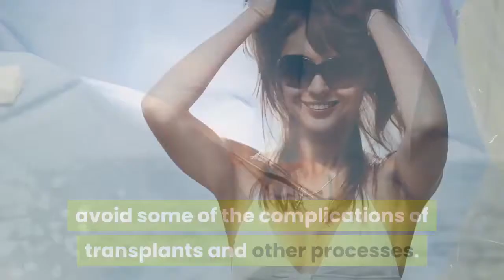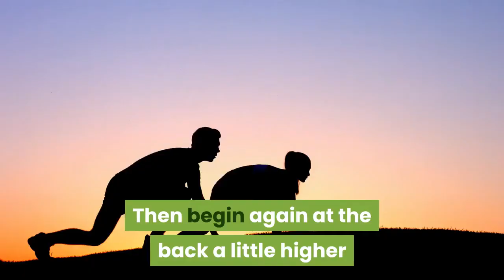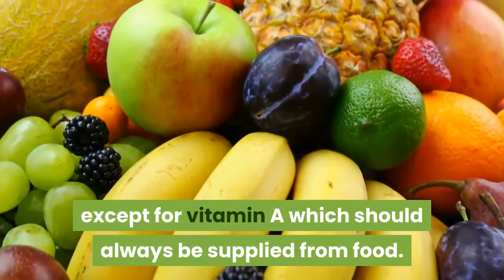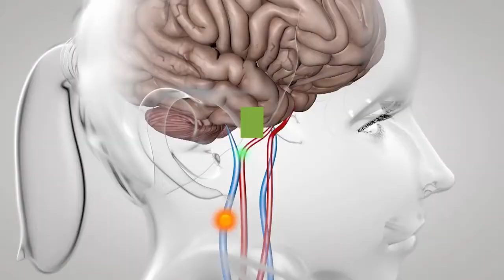Natural Remedies For Growing Hair Back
Natural remedies for growing hair back can avoid some of the complications of transplants and other processes. Hair loss is something that happens to most men and many women but the process can be prevented, slowed or even reversed in some cases.

While transplants are the quickest way to replace lost hair, they do have some disadvantages. One is that they do not stop further hair loss. So for example a man with a round balding patch at the crown who has transplants, will later probably develop a bald ring around the transplanted area as the hair loss spreads. The other main disadvantage is that unless you have a series of many treatments, people are likely to notice that you suddenly have more hair. They may think it is a hairpiece, toupee or wig.

Natural hair loss remedies come in various forms and the best results are likely to come from using more than one.

Massage

Scalp massage can stimulate hair growth where the loss is temporary or not severe, and can help to prevent further loss of hair. Gently massage the full scalp with your fingertips for about three minutes each day. Be careful not to scratch the scalp with your nails or damage any growing hair.

Massage with jojoba oil will provide the scalp with B and E vitamins plus many minerals that will give hair a boost. Jojoba oil is particularly effective if you have a tendency to skin problems such as dandruff, eczema and psoriasis, or oily hair.

A Chinese form of massage said to stimulate the follicles involves tapping the scalp with the fingers of both hands. Beginning in the middle of the base of the skull at the back, tap about 20 times then move the tapping slowly upward and outward around the ears. Then begin again at the back a little higher than where you started before. Repeat until you have covered the whole scalp, finishing at the front.

Nutrition and Vitamins

The hair requires a full balance of vitamins and minerals to grow healthily. Most of us do not get all that we need from our diets. Increasing your intake of fresh fruits and green leafy vegetables to around 10 varied portions a day will go a long way toward rectifying any deficiencies.

Make sure that you are getting enough of these nutrients in particular:

Vitamin A
All B vitamins, especially B6 and B12
Vitamin C
Vitamin E
Zinc
Iron
Copper
Iodine

You can track all of the nutrients in your diet with a free computer program such as the Cron-o-meter available

If any of the above nutrients are deficient in your diet you can either look for foods that contain more of them (best option) or take supplements, except for vitamin A which should always be supplied from food. The best food sources of vitamin A are orange and red vegetables such as carrots, pumpkin, red pepper etc or dark green leafy vegetables such as spinach.

Men should pay particular attention to the amount of zinc in their diet because it is very important for the prostate. It is vital to have enough, but too much can cause problems.

Herbal Remedies

Men may find the herbal treatment Saw Palmetto useful in treating hair loss. This is believed to have an action on the prostate which is involved in typical male pattern baldness. Be careful not to take too much because if the male hormones that lead to hair loss are reduced too far, breast tissue can develop.

Saw Palmetto may be useful for some women too but must not be taken with hormone therapy, oral contraceptives or any other medication that contains hormones.

Reduce Stress

Stress can cause hair loss and therefore anything you can do to reduce stress or anxiety in your life is likely to have a beneficial effect on your hair. Try meditation or practice relaxation techniques for 10 minutes each morning, preferably after exercise. Regular exercise will both reduce stress and create a healthier skin and scalp.

These solutions may help in cases for male pattern baldness and age-related hair loss in women. They do not constitute a health treatment or cure. If your hair loss is related to health problems or medication or has an unknown cause, it is best not to rely on natural remedies for growing hair back and you should see your doctor.